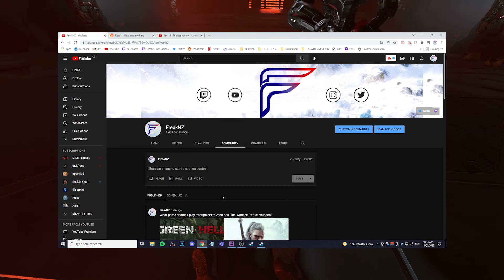Part 12 | The Road | Halo infinite 100% legendary Campaign Walkthrough | 1080p Ultra settings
This is part 12 of my halo infinite legendary 100% play-through with max settings while we take on the The Road.

We will be getting all the skulls, collectibles events and story complete. We will also be getting all the armor cores to max out every ability in the game. I will leave in every cutscene so you can follow along with not only the gameplay but also the story and see Atriox in all his glory.
with the campaign just dropping i was super keen to do 100% so i could get every last drop out of this game.